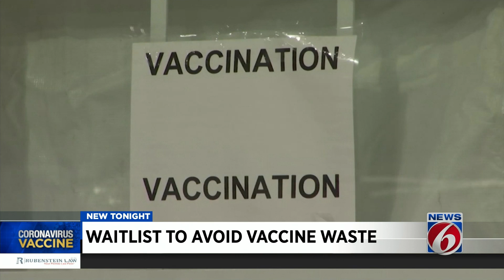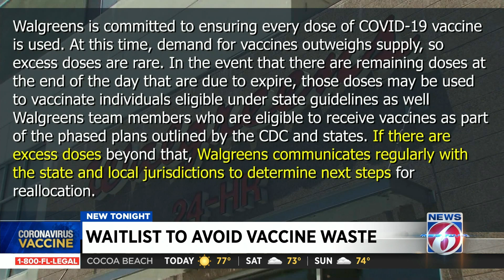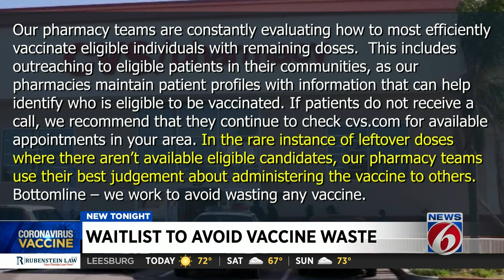Here’s how people in Central Florida can get leftover COVID-19 vaccine doses